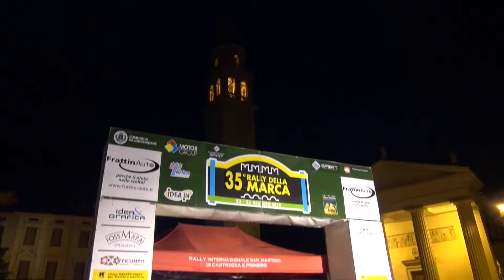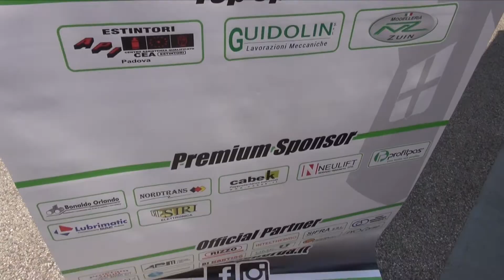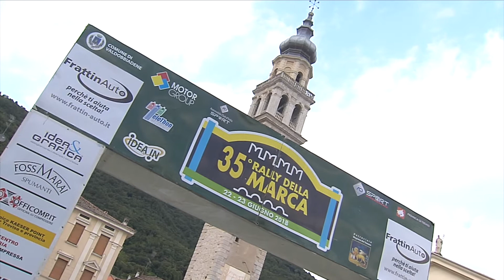35° Rally della Marca 2018 - Benvenuti Torielli Renault Clio R3T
35° Rally della Marca Trevigiana 2018
Paolo Benvenuti - Sara Torielli
Renault Clio R3T